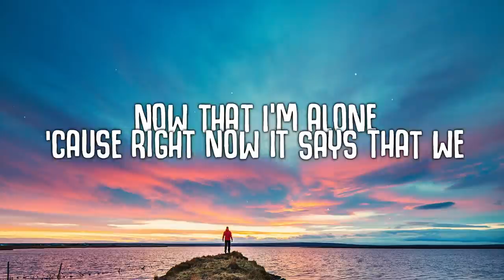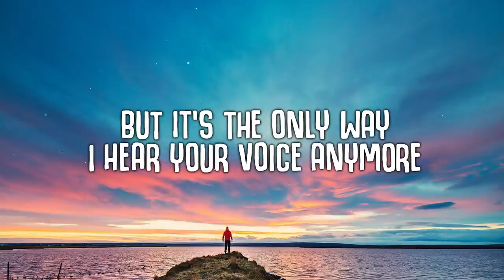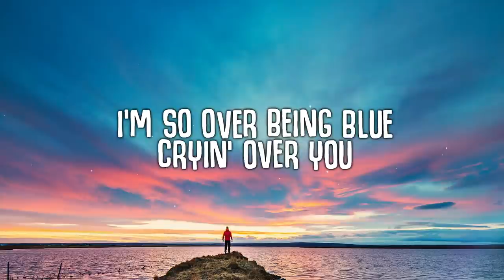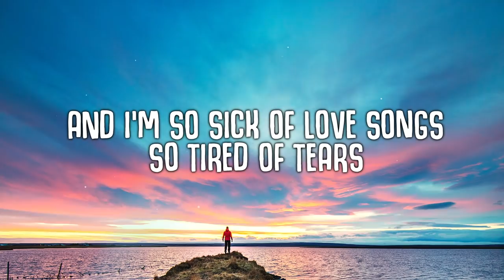Freedo & DJ Katch - So Sick (Lyrics)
Another stellar remake of Ne-Yo's hit "So Sick", this time around by Freedo & DJ Katch.
And I'm so sick of love songs
So tired of tears
So done with wishing you were still here

🎤  Lyrics "Freedo & DJ Katch - So Sick"
Gotta change my answering machine
Now that I'm alone
'Cause right now it says that we
Can't come to the phone
And I know it makes no sense
'Cause you walked out the door
But it's the only way I hear your voice anymore

(It's ridiculous)
It's been months
And for some reason I just
(Can't get over us)
And I'm stronger than this

No more walking round
With my head down
I'm so over being blue
Crying over you

Said I'm so sick of love songs, so sad and slow

Gotta fix that calendar I have
That's marked July 15th
Because since there's no more you
There's no more anniversary
I'm so fed up with my thoughts of you
And your memory
And how every song reminds me of what used to be

That's the reason I'm so sick of love songs